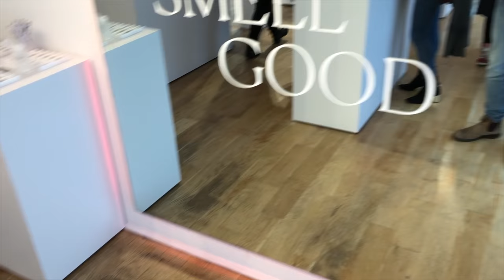New York City 2017 Vlog Pt 1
Day One of our NYC trip.